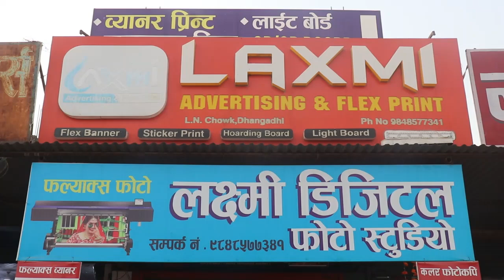सुदूरपश्चिमा यसरी नचाइन्छ गौरादेवीलाई / Gaura Mahotsab 2081 / Sudurpaschim Live Deuda 2081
सुदूरपश्चिमा यसरी नचाइन्छ गौरादेवीलाई